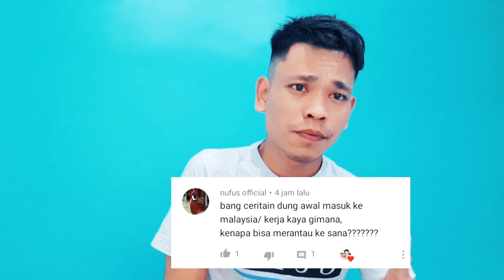Awal mula masuk ke Malaysia | Tanpa Restu Orang Tua ■ Ko Bisa ?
Di video kali ini saya membagikan  kisah cerita   awal mula masuk ke malaysia sebagai tki ( Tenaga kerja indonesia ) , Dari kampung Hingga Sampai ke malaysia ,Tepatnya di Pelabuhan imigresen Malaka  Muar .

Bila ada kata" yang kurang berkenanan di hati anda Kami mohon maaf atas segala kekurangan kami .

💻 Selamat Menonton   ENJOY THIS VIDEO